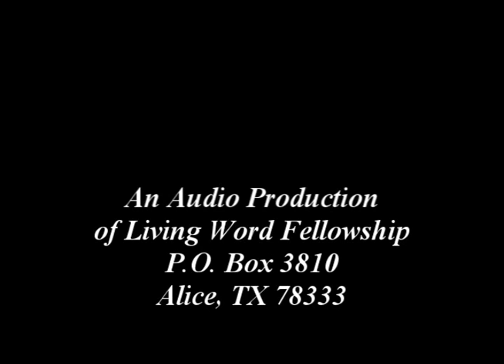'Trouble Averted' Joshua 22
When Joshua was sending Reuben, Gad, and half of the tribe of Manasseh to the land of their inheritance on the east side of the Jordan River, he charged them to keep the commandment of the Lord. However, when these warriors reached the Jordan River, and while they were still on the west side of the Jordan, they built an impressive altar. What were the remaining 9 and one-half tribes to make of this altar? What did it mean? Did it mean that these tribes were going to bring sacrifices to THAT altar? They needed to know. So a delegation led by Phinehas the son of Eleazar the priest went to these tribes to learn the purpose of the altar. Was it treason or something else? We find out in this message.